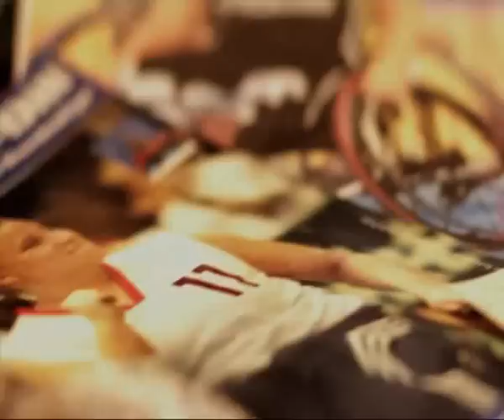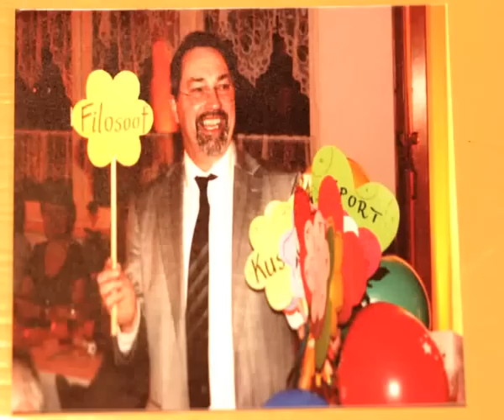Familienverbund Schratz/Horst aus Frankfurt am Main ist Deutschlands engagierteste Vereinsfamilie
Erster Preisträger für den Breitensport ist der Familienverbund Schratz/Horst, der das Rückgrat der DJK Schwarz-Weiß Griesheim bildet. Die Auszeichnung ist Teil des Gesamtprojekts „Sport bewegt Familien -- Familien bewegen den Sport" des DOSB und wird gefördert vom Bundesministerium für Familie, Senioren, Frauen und Jugend (BMFSFJ).